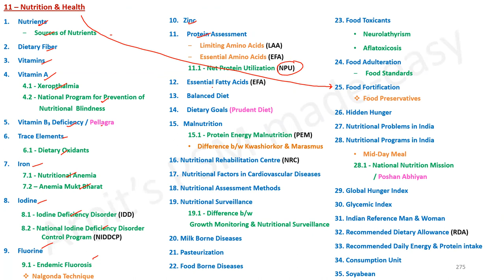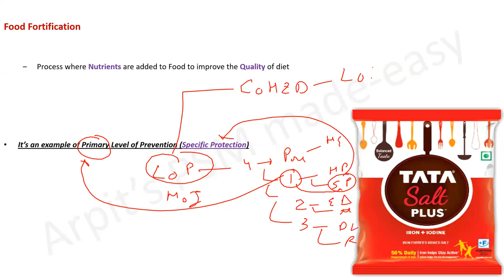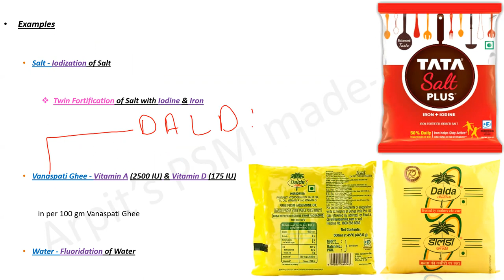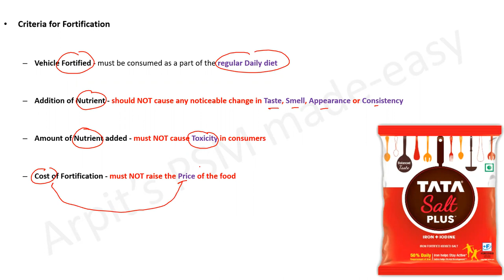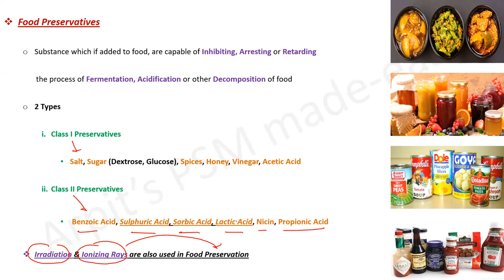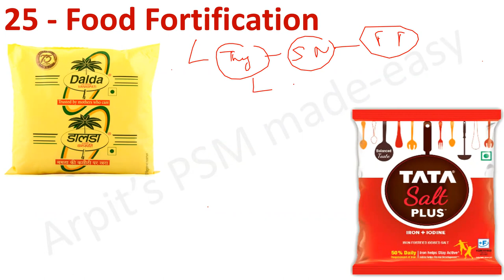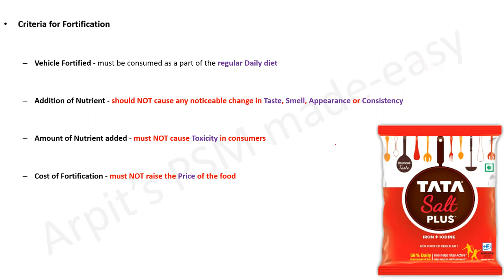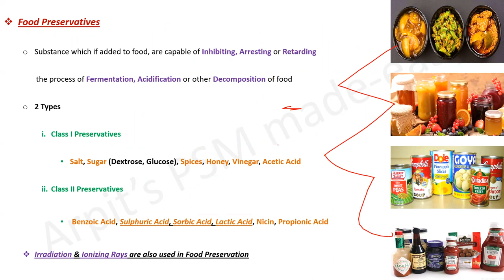Food Fortification | Food Preservatives | PSM lecture | Community Medicine lecture | Public Health